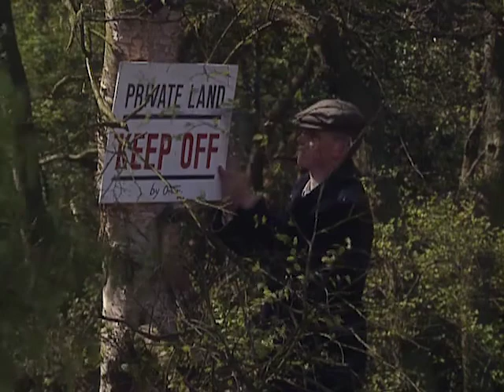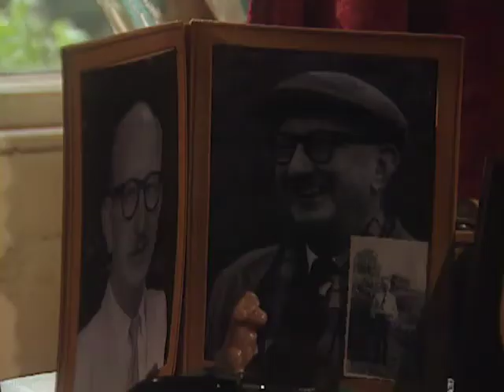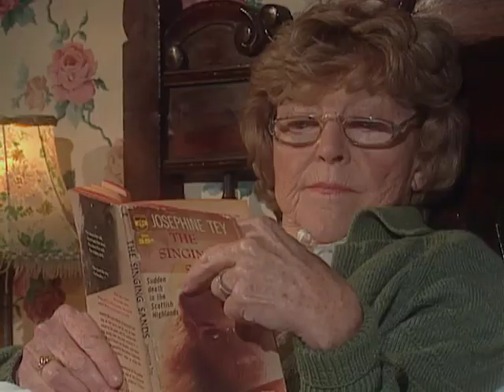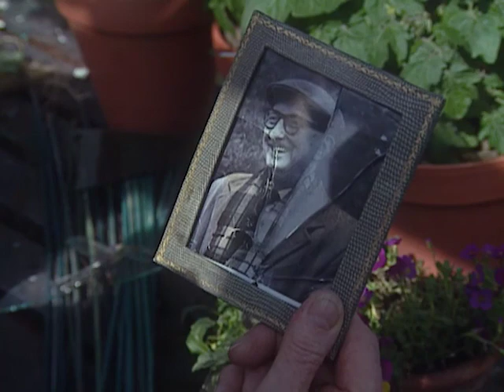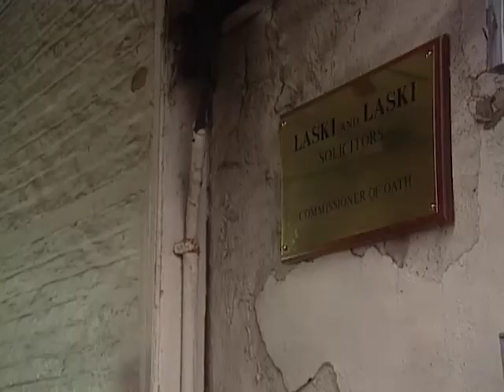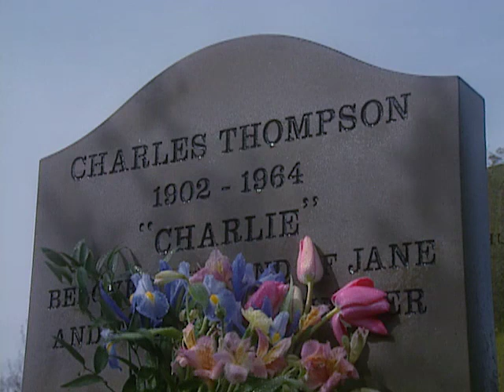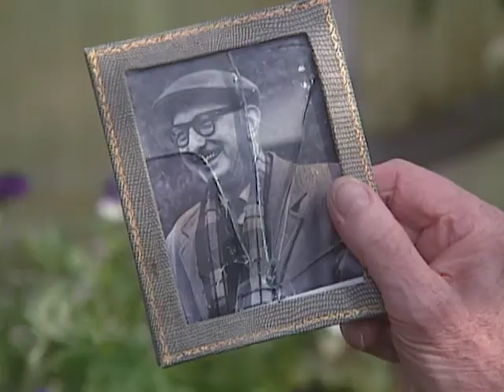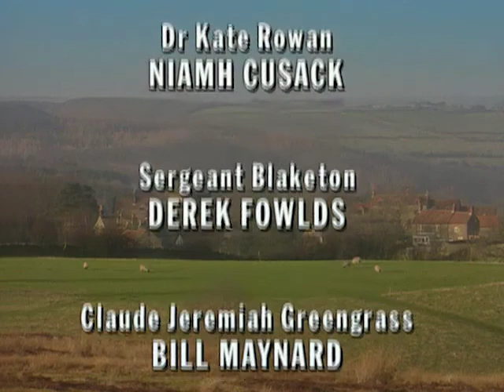Heartbeat - Season 3, Episode 6 - The Frighteners - Full Episode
Troublesome Raymond Walker plans something sinister to get ahold of widowed Jane Thompson's cottage, putting the constabulary on alert.